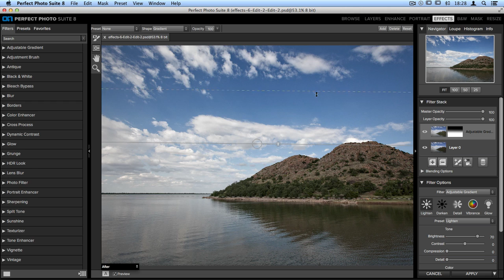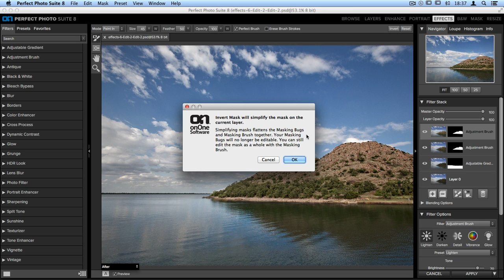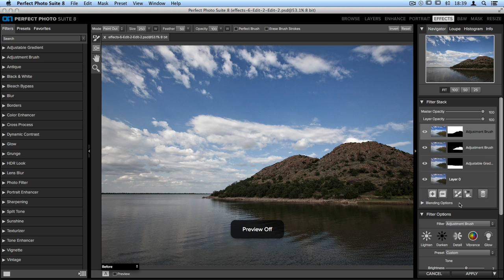The Basics of Masking in Perfect Effects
Masking is one of your most important tools in Perfect Effects, however understanding it can be difficult.
Liz will walk you through all of the basics of masking inside Effects, just by using simple Adjustment Brush and Adjustable Gradient filters. Learn all the top tips and tricks to make your editing faster and easier!